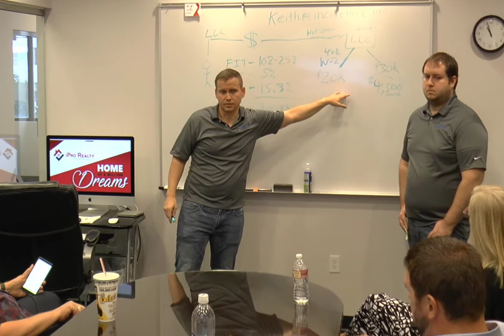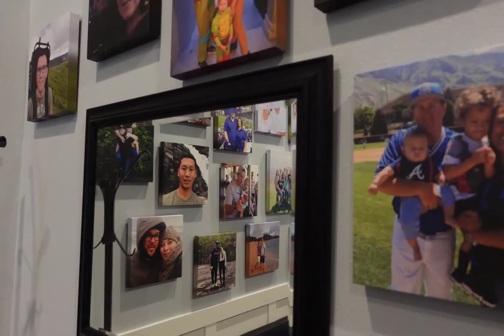INCITE - The Anti-Traditional Company | Incite Tax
And remember...the

managing transition in the work place, helping employees deal with change in the workplace, managing change example, 5 key principles of change management, how to manage change in an organization, embrace change positively, how to embrace change in life, Navigate and embrace change, leadership, embracing change, personal growth, embracing change in business